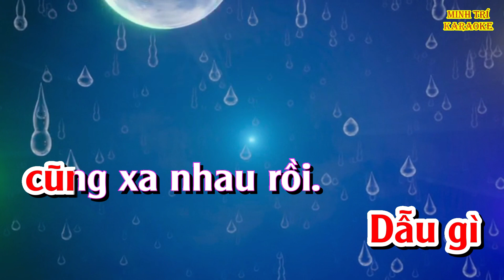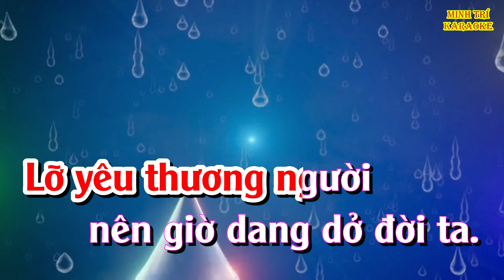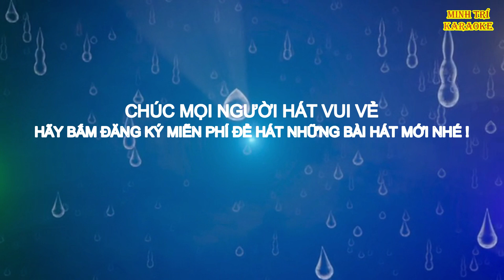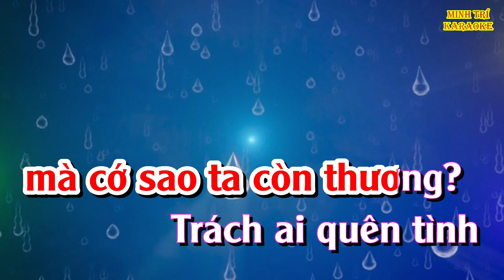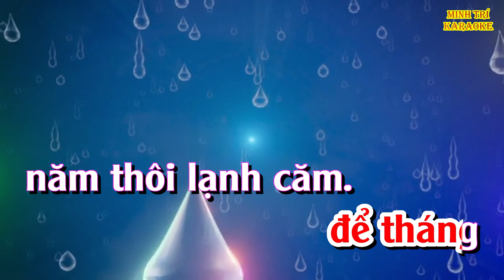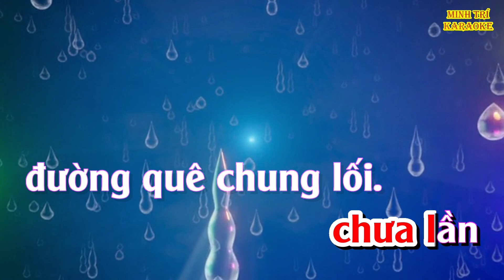[KARAOKE] TRÁCH AI VÔ TÌNH | Tone nữ | Nhạc sống beat chuẩn dễ hát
Bài hát: TRÁCH AI VÔ TÌNH
Sáng tác: Nhật Ngân
Thể loại: Karaoke
Video này là video Karaoke bài hát TRÁCH AI VÔ TÌNH - Tone nữ